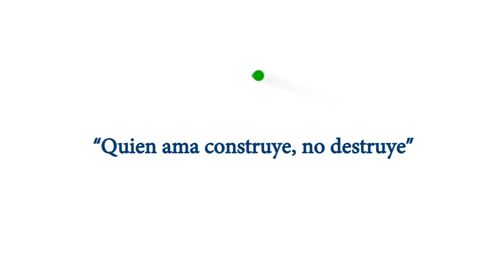Capacitamos a nuestro personal de la Dirección de Proyectos Sociales